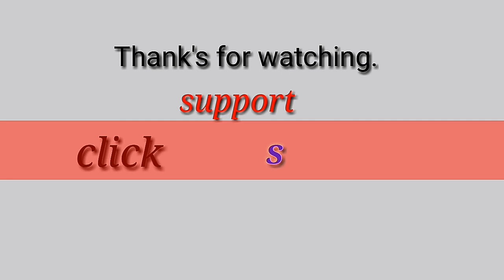Video Camera Recording HD Effect Green Screen